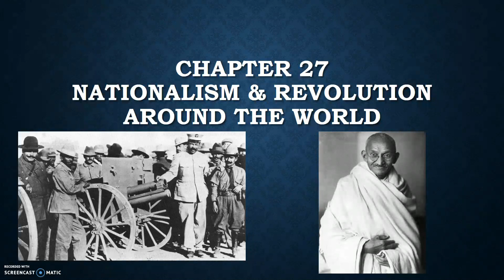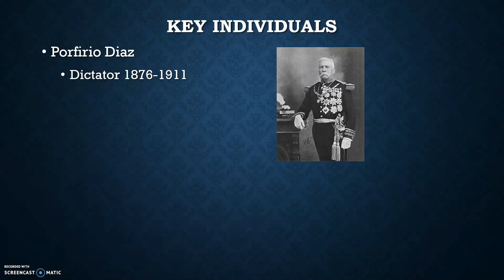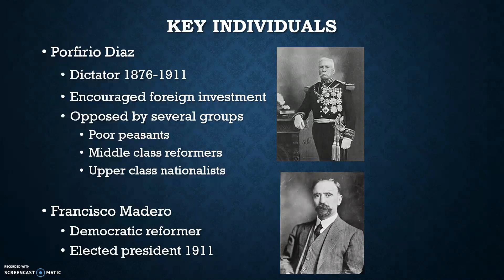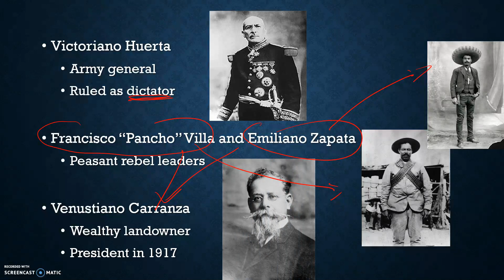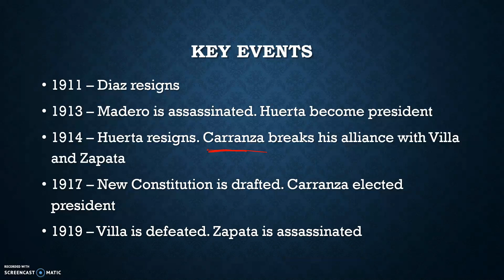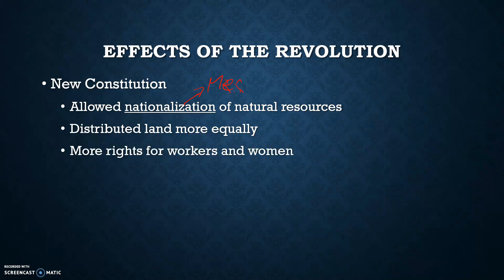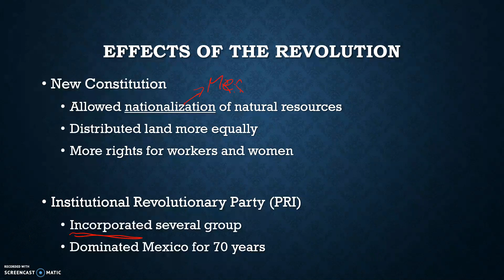Global II Chapter 27 Video #1